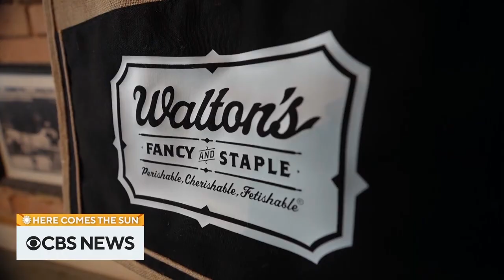Sandra Bullock on her most cherished role, and pianist Jeremy Denk | Here Comes The Sun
Sandra Bullock’s sunny disposition always seems to shine through in her blockbuster movies and despite past tabloid trouble. She talks about all of it with correspondent Tracy Smith. Then, we hear from award-winning pianist Jeremy Denk. "Here Comes The Sun" is a closer look at some of the people, places and things we bring you every week on "CBS Sunday Morning."